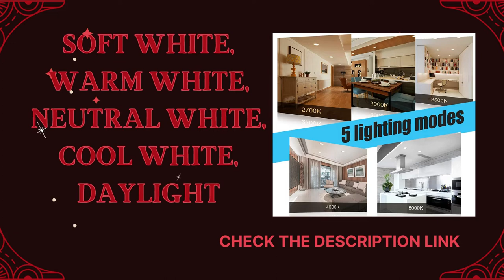Ensenior 12 Pack 6 Inch Ultra Thin LED Recessed Light with Junction Box Review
Product Description
Slim LED Recessed light with Junction Box
The junction box of Ultra-thin LED recessed light is thermally protected and is compatible with most dimmers on the market. It only requires as small as 2 inches ceiling spaces, fits various ceilings, and joists.

The 6-inch slim lights use the new generation of LED chips with higher lumens and lower power. 1050LM consumes 12 Watts.

Ultra-thin Recessed lights
1050LM High Brightness
No flicker and noise
Anti-glare and Scratch-resistant
No Can Type- Light in Weight and Easy in Installation
The connector of 2700K-6000K: 2 pins
The connector of 3CCT/5CCT : 3 pins

Living Room
The installation occupies only 2 inches of ceiling space, and the pure white frame is only 0.47 inches thick, almost flush with the ceiling, suitable for all kinds of decoration styles.

Kitchen
Using high-quality LED chips, up to 1050LM, illuminate every place in your house. High color rendering effectively shows true colors, to protect your eyes against the irritation by the high-light.

Bedroom
Flexibly adjust the brightness from 100% to 5%. Even in the dark midnight, change to the lowest light without any flicker and noise. More energy-efficient.

Workplace
This recessed light’s high-quality standards and safe operation are assured, even in a variety of workplaces that are used for a long time.